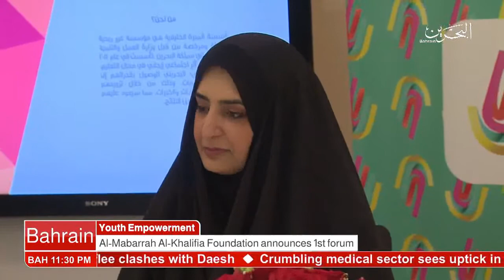البحرين : Bahrain English News Bulletins 2 06-03-2017